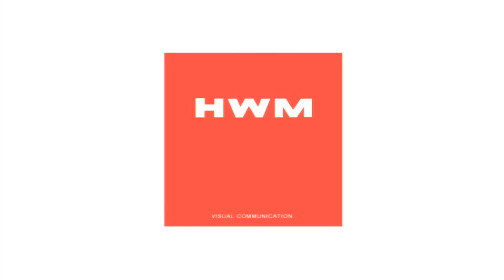รายการพลพรรคนักปรุง 18-09-15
ขนมปังหน้าหมู, ลาบเป็ด
แกงสับนกปลากราย,
คุกกี้ข้าวโอ๊ตมะพร้าวและไวท์ช็อกโกแลตชิพ